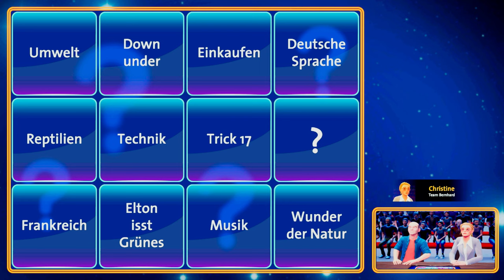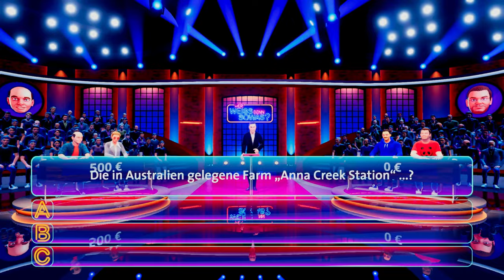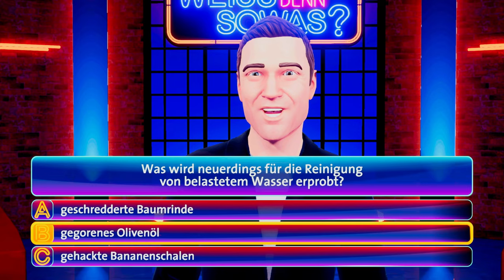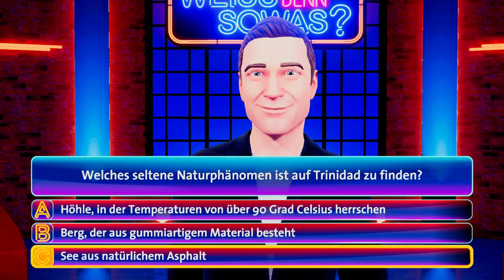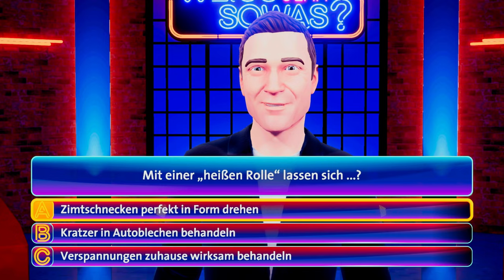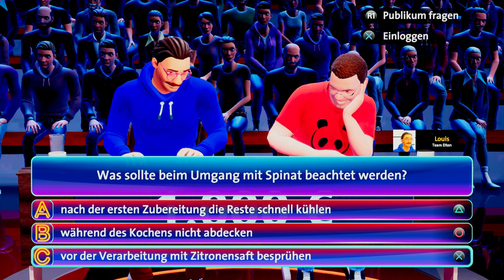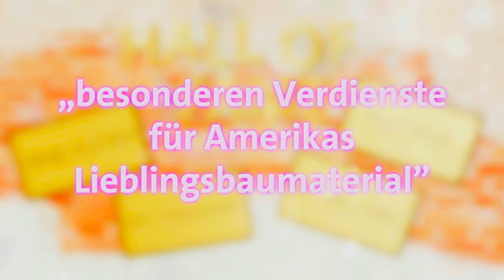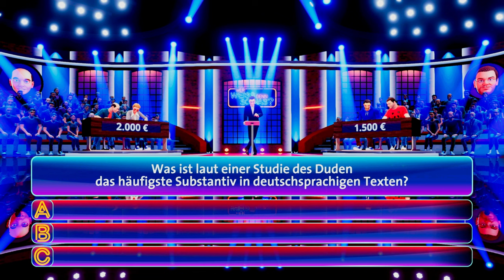Wer weiss denn sowas? Das 2. Spiel - PS4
Hey Content-Creators,

ihr benötigt Gameplay Material für eure neuen Videos, habt aber keine Zeit selbst etwas aufzunehmen?
Kein Problem!
Dieser Kanal ist dazu da, damit ihr schnell und ohne Stress Videos herunterladen könnt.
Alle Videos könnt ihr ohne nachzufragen einfach herunterladen und in euren Projekten verwenden.

Wir bitten Euch nur, unseren YouTube Kanal in eurer Videobeschreibung zu verlinken!
Gameplay wurde gratis zur Verfügung gestellt von WE PLAY 4 YOU

Mega Danke und viel Erfolg mit euren Videos.